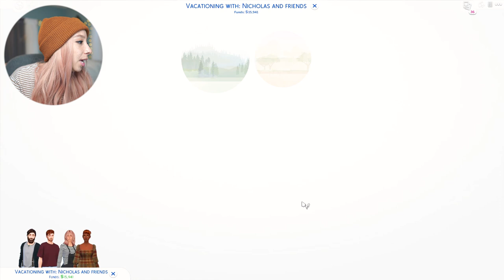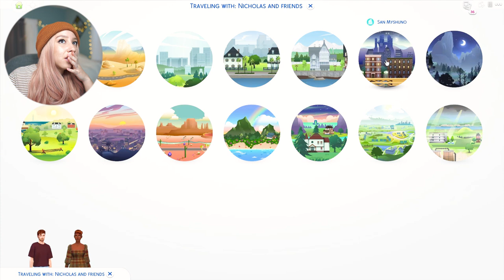SIMS 4 ECO LIFESTYLE #5! 🌿🌞 NEW STORE & CAMPING TRIP